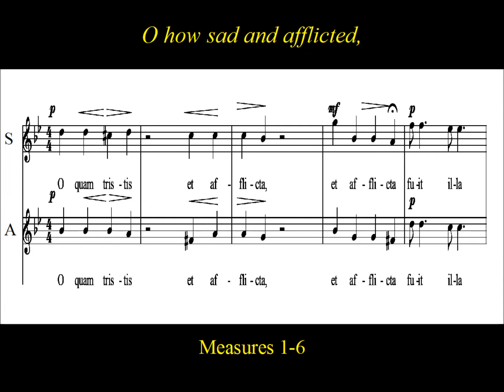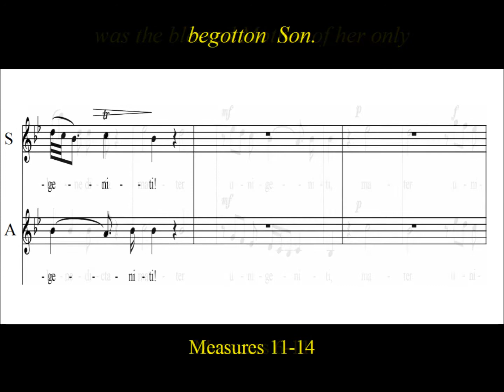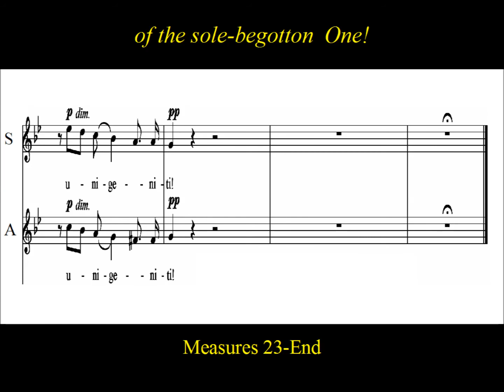Pergolesi- Stabat Mater - 3. O quam tristis - Alto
Alto:  O quam tristis et afflicta - Stabat Mater - Pergolesi.

Practice:   “O quam tristis et afflicta”, from 3rd  movement of “Stabat Mater” by Giovanni Battista  Pergolesi.    “Stabat Mater” hymn  is based upon  the “Dolorosa” poem  which depicts the suffering of Mary , Christ's mother, during his crucifixion. The work is divided into twelve movements, each named after the incipit of the text.  Pergolesi composed the work for solo soprano and alto voices during the last few months of his tragically short life at the age of 26.